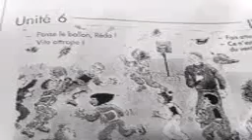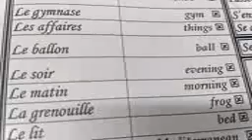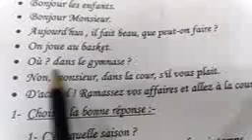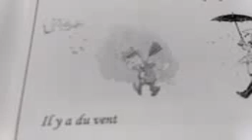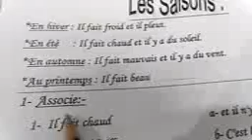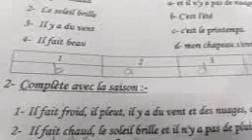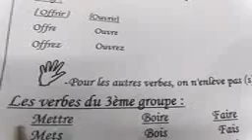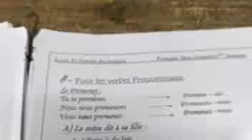j5 french 5 4